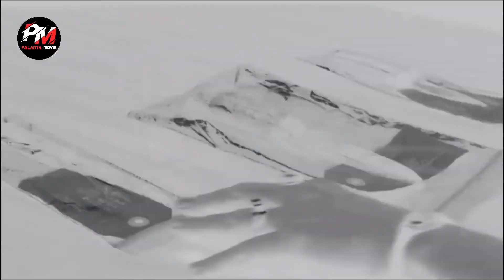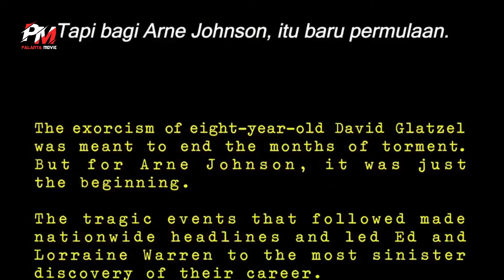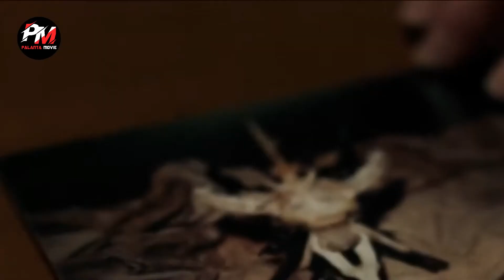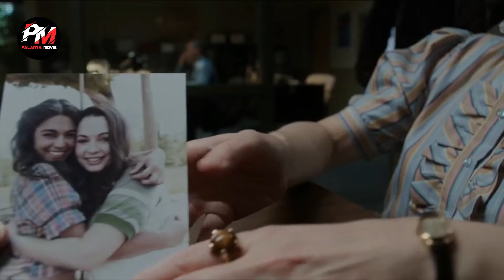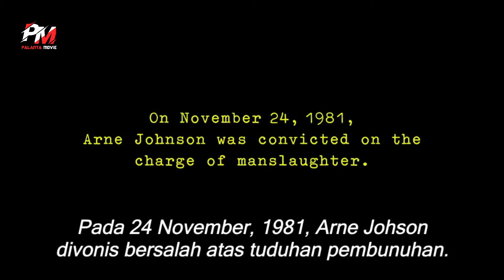Kesurupan Mudah Menular || Aksi Pengusiran Roh Setan Yang Mencekam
Film ini mengisahkan tentang sepasang suami istri yang bernama Ed dan Lorraine Warner. Mereka bekerja sebagai Exorsist atau pengusir roh jahat. Lorraine memiliki kemampuan untuk melihat peristiwa-peristiwa yang berhubungan dengan hal-hal ghaib.
Hingga suatu hari, mereka melakukan Exorsisme atau pengusiran roh jahat terhadap David Glatzel yang berusia 8 tahun. Meskipun pengusiran roh jahat berhasil dilakukan, roh jahat tersebut kemudian berpindah kepada Arne Johnson saat dia membantu David. Kerasukan roh jahat yang dialami oleh David setelah berbulan-bulan memang telah berakhir. Akan tetapi bagi Arne Johnson itu baru permulaan.

Alur cerita film Conjuring
Alur cerita film Conjuring 3